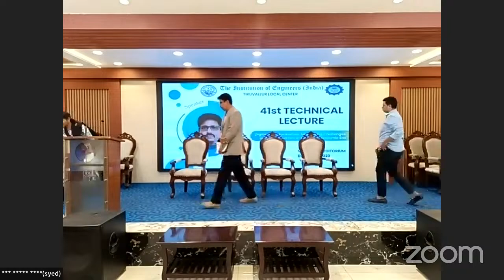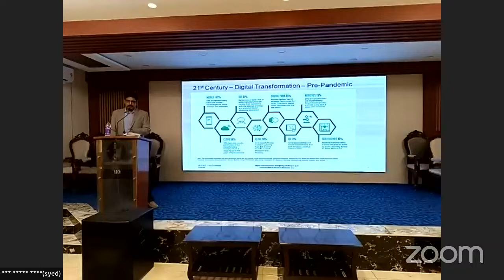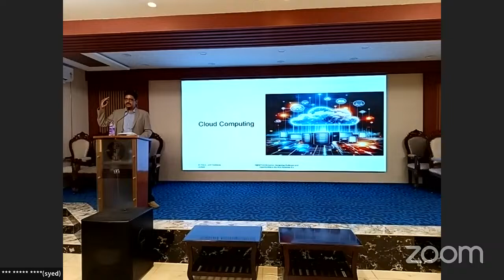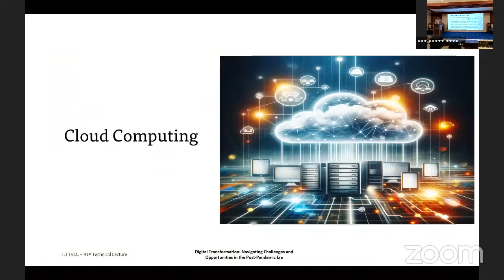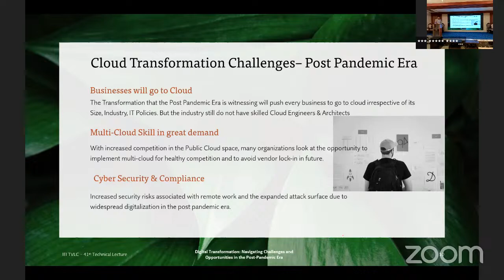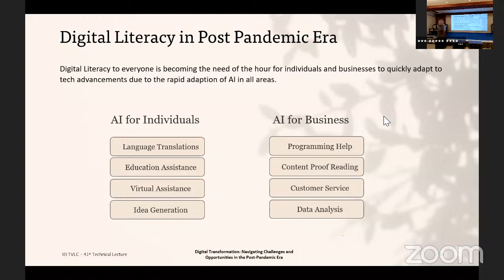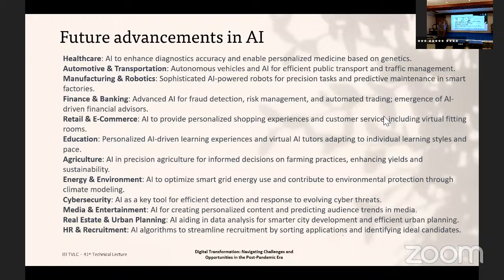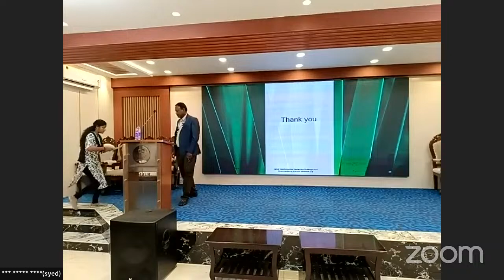IEI TVLC- Technical Lecture 41st